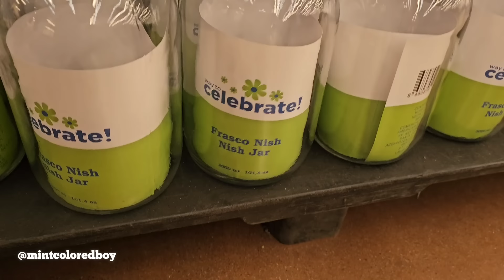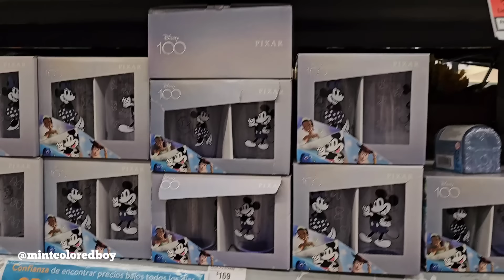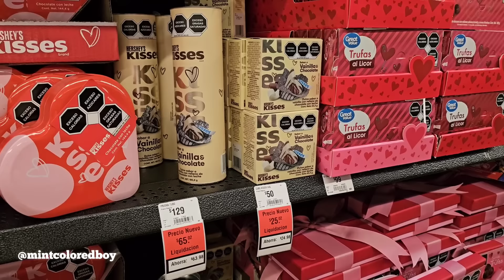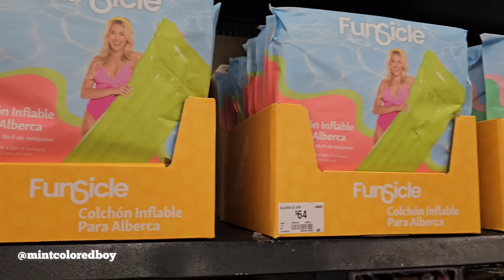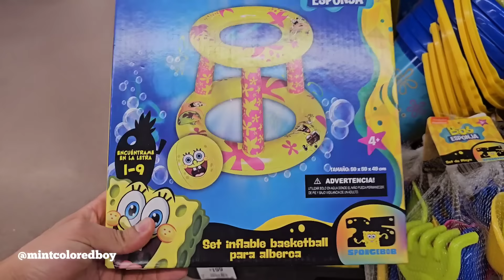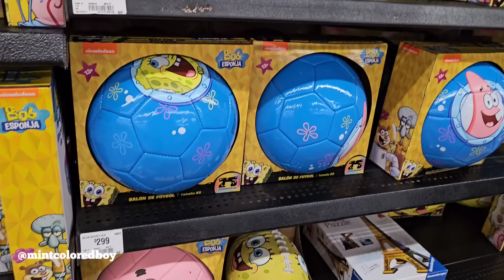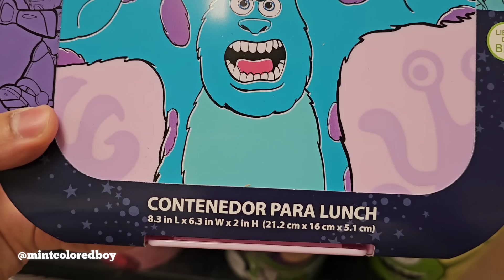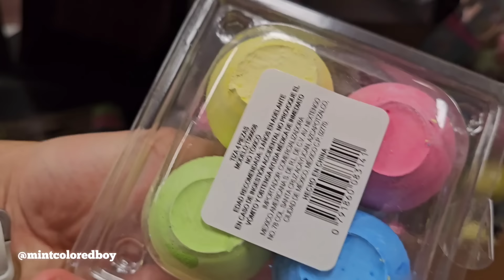Recorrido en WALMART y PRICHOS Novedades de Primavera, Nueva Colección de Bob Esponja y Más 💐✨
Recorrido en WALMART y PRICHOS Novedades de Primavera, Nueva Colección de Bob Esponja y Más 💐 Muchas Novedades Súper Bonitas De Primavera en Walmart, Walmart Primavera, Prichos Pascua, Prichos 2024, Prichos Primavera, Prichos Nueva Colección.